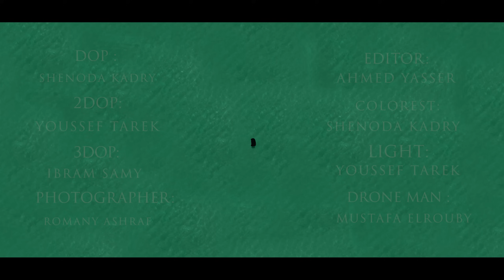نور الدين الطيار - @Nasri1 - طول ياليل - Xoureldin ( ڤيديو كليب )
لينك الانستجرام

كان قصدي خير كان قلبي طير
انا كنت غير كل البشر
وروني ويل هدولي حيل
بكولي عين و قالوا قدر

يا عيوني ليه مكنوش يومين
عشنا في سلام تحت المطر
قتلوني لما قولت أعيش
و ياريته حبي كان طمر

من عيوني يا عيوني
خد عيوني و ما تغيب
ليه حبايبي يعذبوني
و يحن عليا الغريب
إفهموني أو لموني
عرفوني أنا ذنبي إيه
يعني لو بس تسمحولي
إني أطلع من الغريق

طول يا ليل رد الجميل
انا كنت طيب مش كدة
خلوني حاير و في عنيا
الخوف مسبب مشكلة

ماهو مستحيل ارجع سليم
بعد أما طالني البكا
إبشر يا قلبي هريحك
من كل شئ حتي أنا

لو شوفتوا مرة اللي جرالي
لا كنتوا قولتوا إزاي كدة ؟
لسه عايش رغم حاله
و حيله مهدود من الشقا
إزاي يا قلبي مهما أخبي
في ملامحي المحزنة
برضه باين حزن شكلي
و الحياة بتعلمك

• LYRICS & COMPOSITION : AHMED NASRI

SPECIAL THANKS :
DJ KONKAR
HUP MUSIC